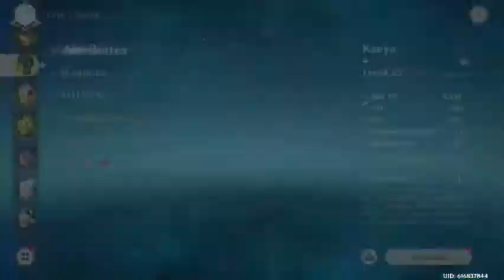Genshin Impact F2P- Single Summoned Jean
Fun Fact: I got Diluc after Jean on the same day, May 1

@MarananRussell- RussellSproutz

Comment and add me:

Fire Emblem Heroes:
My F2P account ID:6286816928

Genshin Impact:
My P2P account UID: 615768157
My F2P account UID: 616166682

Thanks again for everything! and have an excellent day!